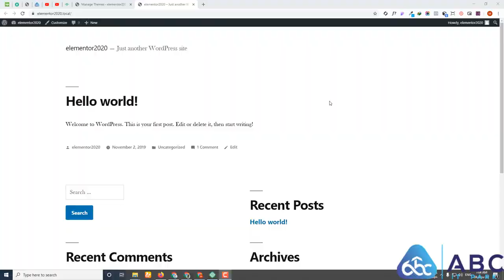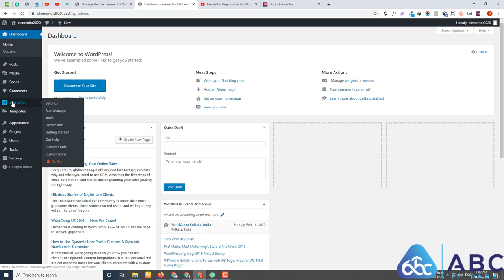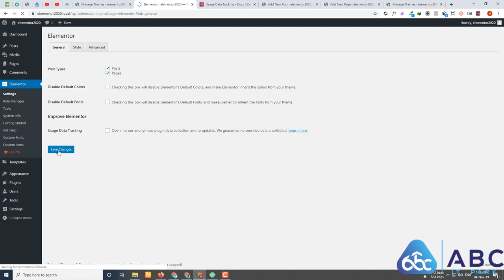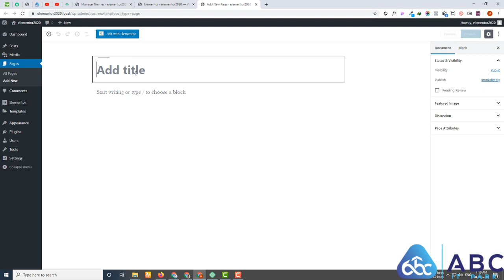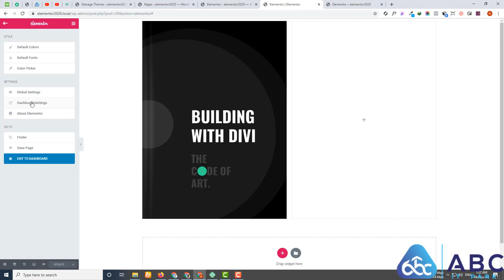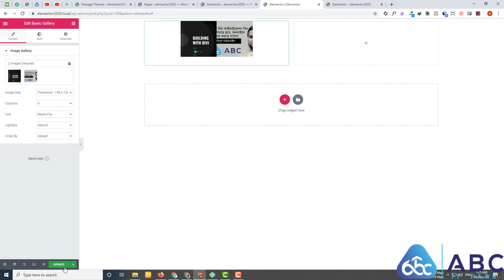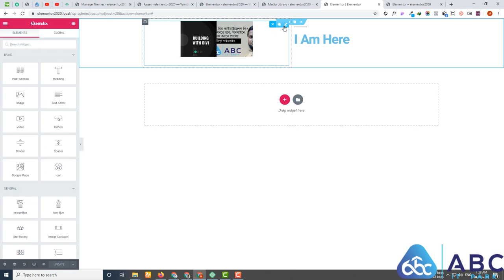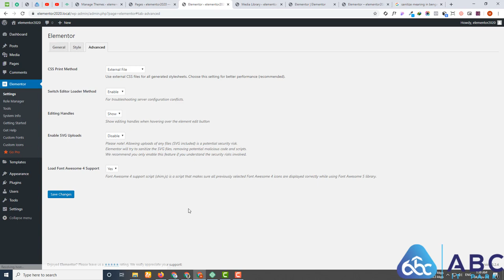Elementor Pro Bangla Tutorial - Elementor Bangla Tutorial - 01